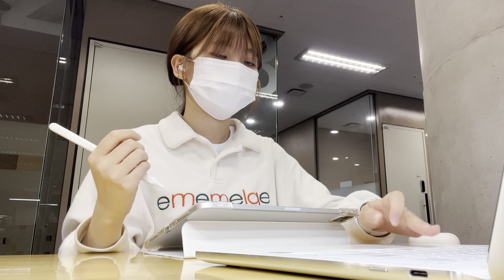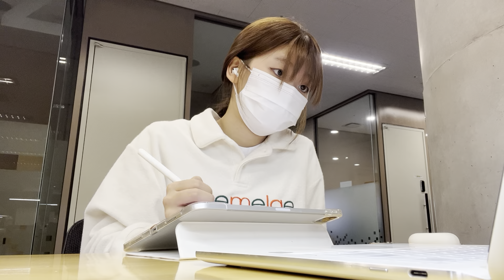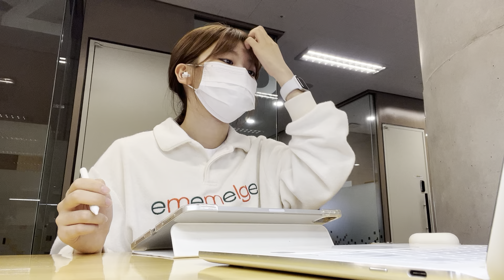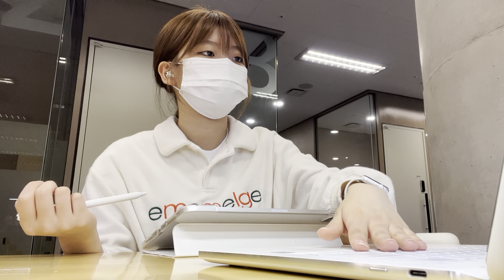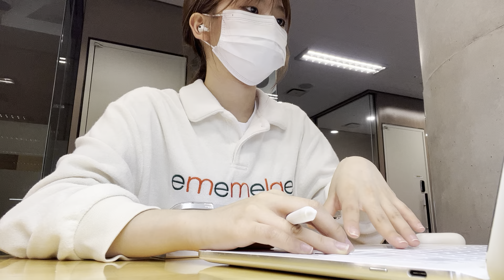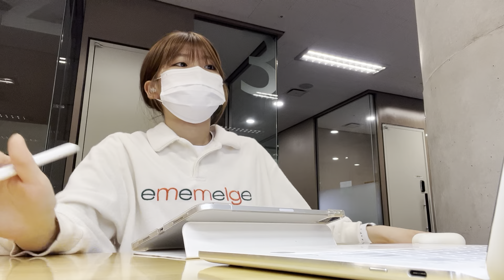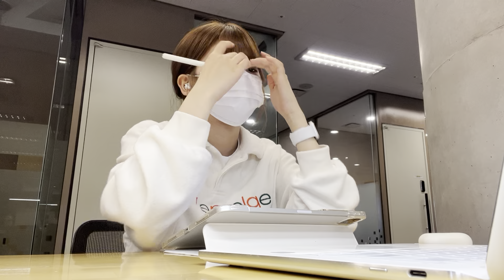(광고x) Study with meㅣ언더우드기념 도서관에서 같이 공부해요!🤍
안녕하세요!! 드디어 Study with me를 찍어보았습니담ㅎㅎ 저도 학생 때 스터디윗미 보면서 2시간 영상 끝날 때까지 자리에 앉아있겠다! 하면서 혼자 고군분투 하고 그랬었는데 여러분들한테도 이 영상이 도움이 되었으면 좋겠어요 올해 첫 시험 다들 꼭 좋은 결과 있길 바랄게요!! 파이팅🤍